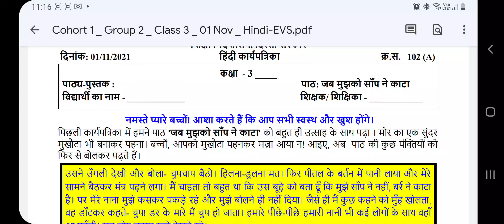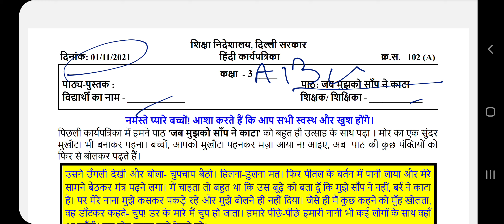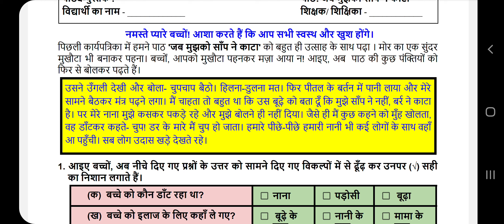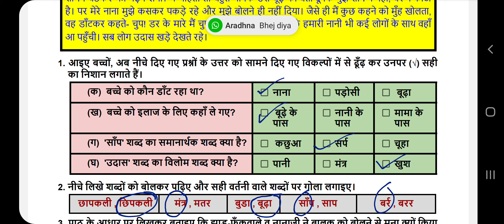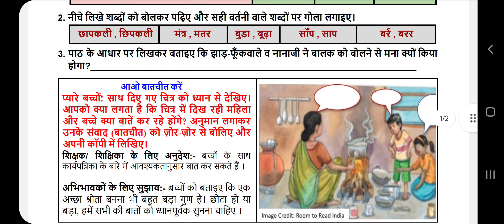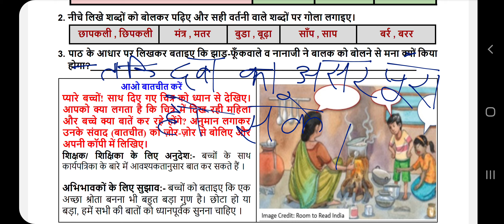DOE Worksheet no.102(A)/Class 3/Date -1/11/21/Hindi /पाठ-जब मुझे साँप ने काटा /रिमझिम /Rimjhim/हिंदी